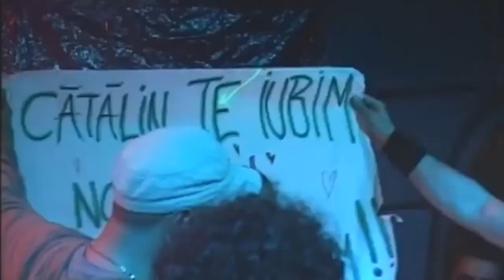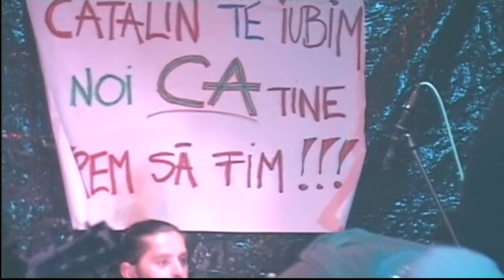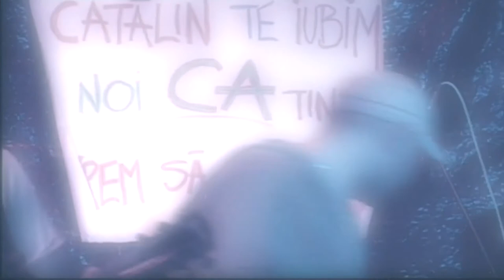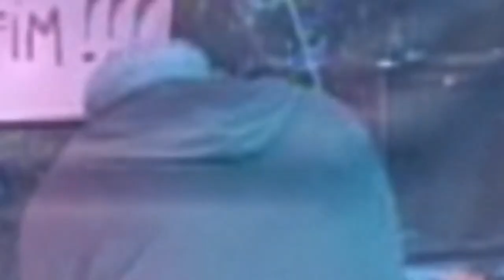Screaming Heads - One Night Only (Farewell Show) [Full Concert]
Live @ BaRock, Resita, Romania (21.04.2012). Filmed by Andrei Balbarau, Banat TV
01. Intro  00:00
02. Cui ii pasa?  01:25
03. Intre prieteni (feat. Zymbrew)  06:23
04. (A Real) Screaming Head  11:54
05. Persoana I sunt eu  16:59
06. Intolerance (feat. Zymbrew)  24:05
07. As vrea sa vina o vreme  29:48
08. Drumul ti-e deschis  34:31
09. Ilie gardianul  41:57
10. In drum  47:03
11. Capetele S.T.R.I.G.A. (feat. Shybby & Zymbrew)  53:45
12. Intre prieteni (feat. Zymbrew) [Encore #1]  59:43
13. Ilie gardianul (feat. Shibby & Zymbrew) [Encore #2, audio only]  1:05:47